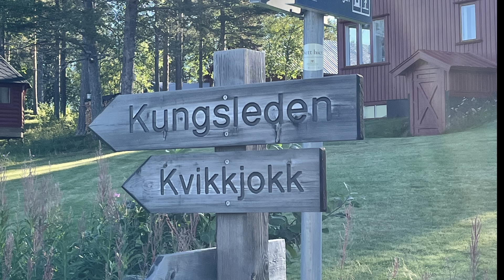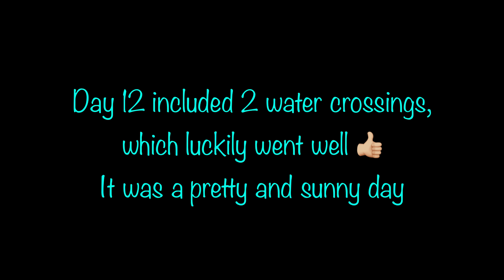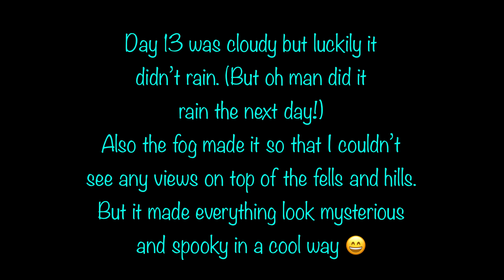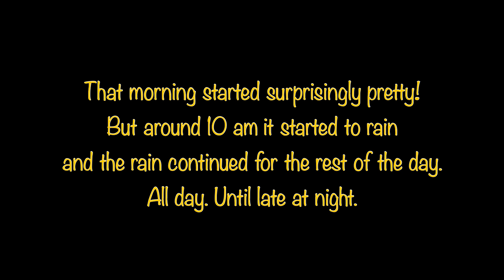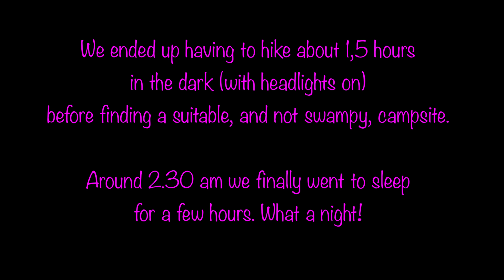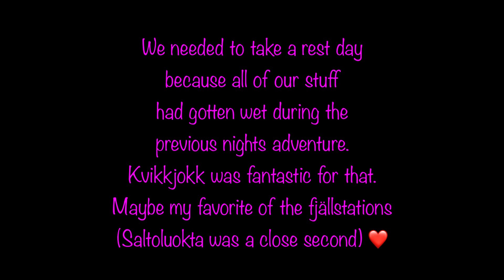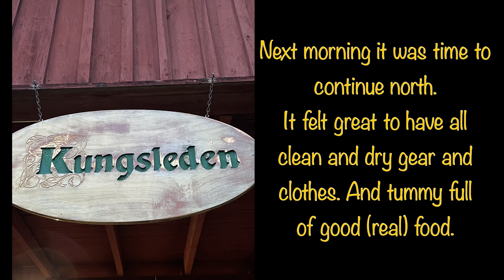Kungsleden thru hike Part 3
In autumn of 2022 I hiked the entire Kungsleden trail from Hemavan to Abisko. This is part 3/5 of my adventure in which I hike from Jäkkvik to Kvikkjokk